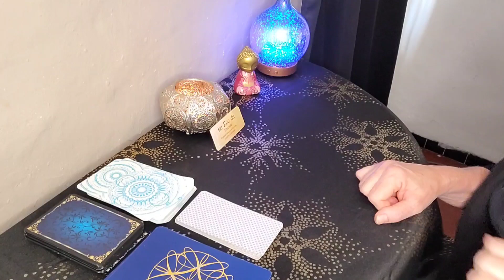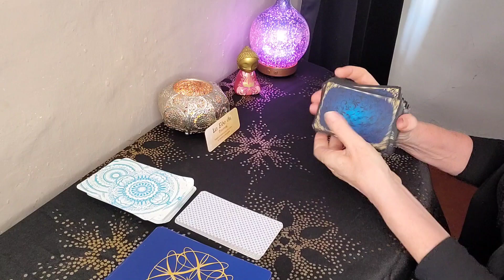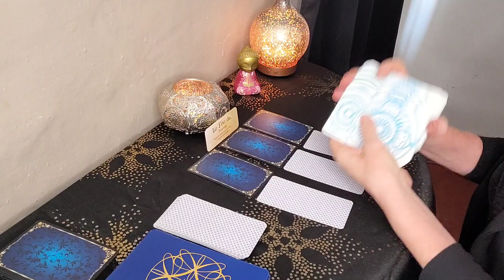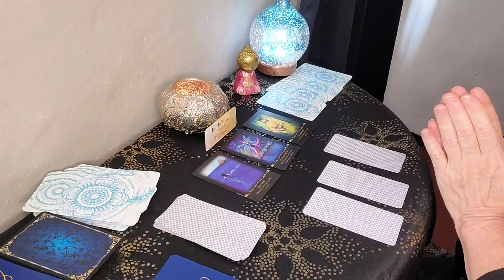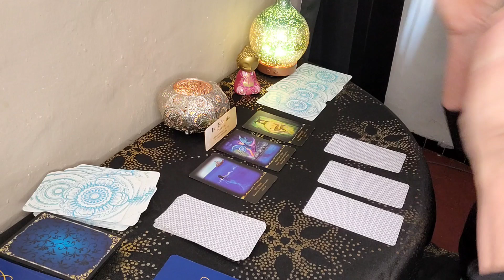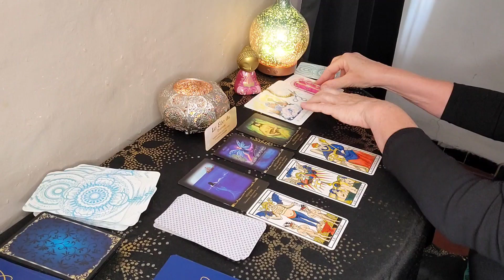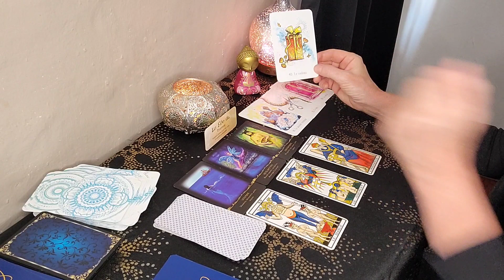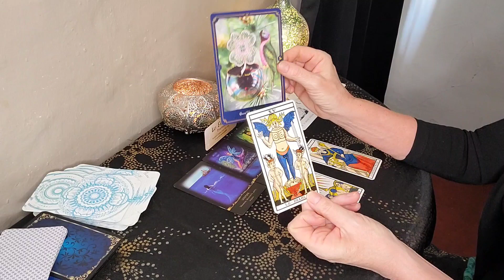Horoscope Taureau 🐂 SEPTEMBRE 2023 💝 "la vie est un 🎁 que du bonheur 🙏 "